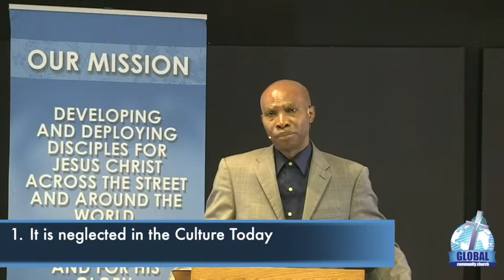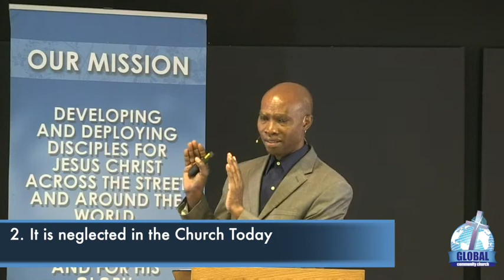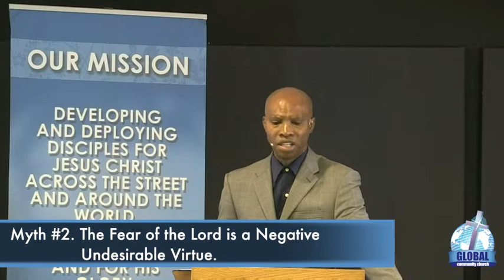Nature of the Fear of The Lord Part 2d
Join us today as Pastor continues the Nature of the Fear of The Lord.  In  Part 2d helps us in understanding the concept of the Fear of the Lord.